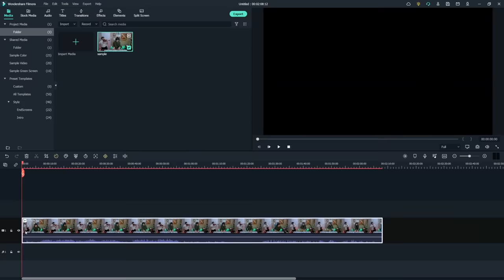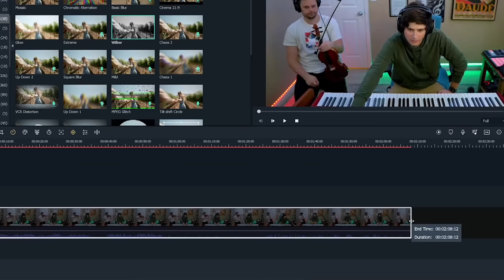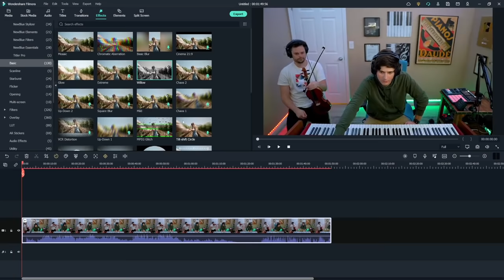Pianist and Violinist AMAZES Strangers on Omegle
Share what you create with MadeWithFilmora